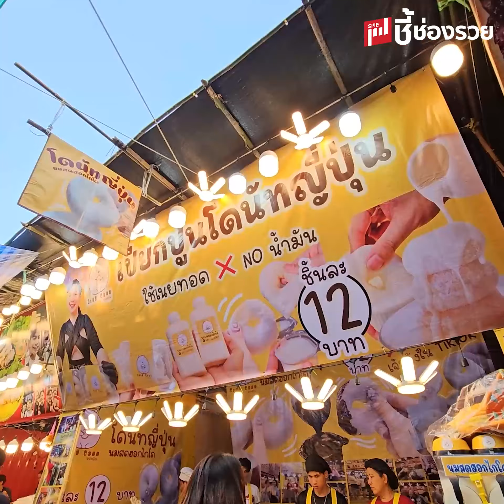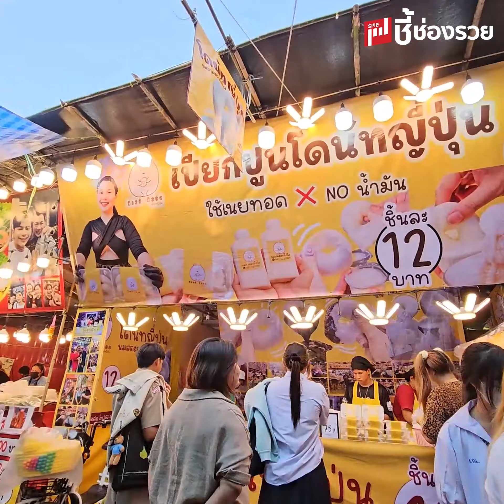โดนัทพลิกชีวิต ลูกป่วยลาออกราชการมาขายโดนัทญี่ปุ่น พีคสุดขายวันละหมื่นชิ้น